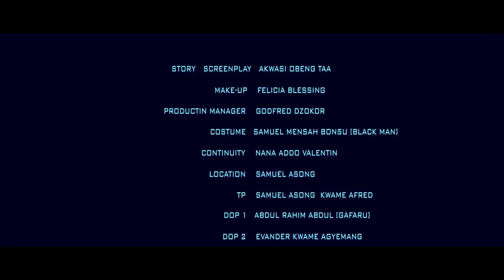NEW TWI MOVIE - OBARIMA BI ADAADA YEN 2 - KWADWO NKANSAH - VIVIAN JILL - EMILIA BROBBEY